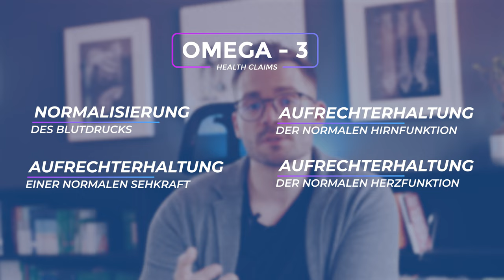DAS Supplement: Omega 3 Detailvideo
Ich bin Thiemo Osterhaus, Arzt und Experte für ganzheitliche Gesundheit.
Ich will dir besonders hier auf Youtube helfen und Wissen vermitteln, damit du Gesundheit ganzheitlich verstehen kannst 🙏🏻
Über dein Feedback in den Kommentaren würde ich mich sehr freuen!